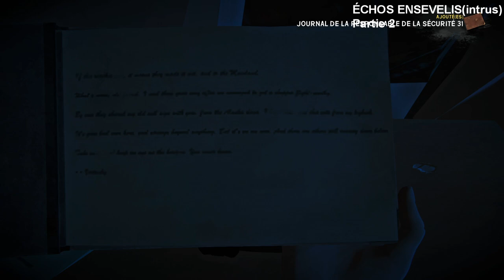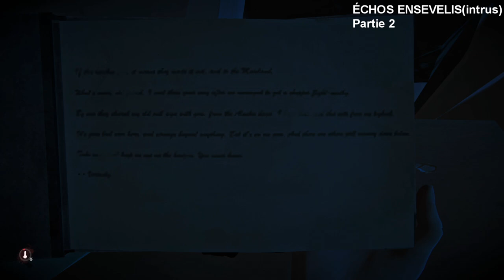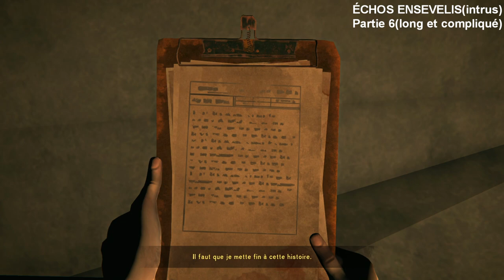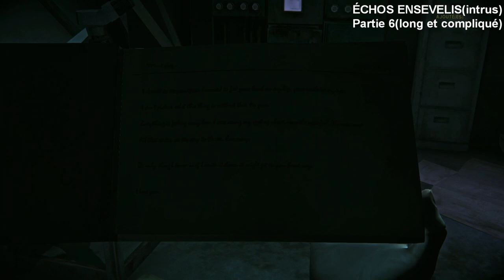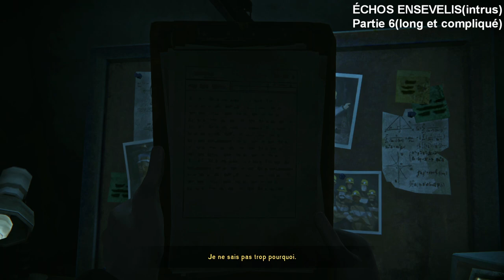THE LONG DARK [DLC] PARTIE 4 : ÉCHOS ENSEVELIS - Solution et histoire pour le conte !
00:00 Introduction.
00:52 Partie 1.
07:35 Partie 2.
13:22 Partie 3.
16:24 Partie 4.
19:10 Partie 5.
22:35 Partie 6.
54:55 Partie 7.